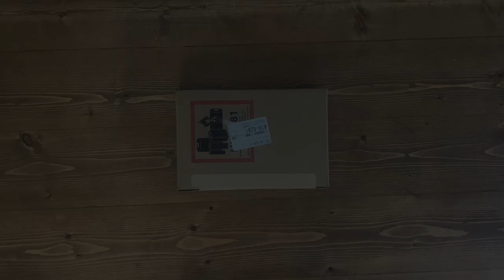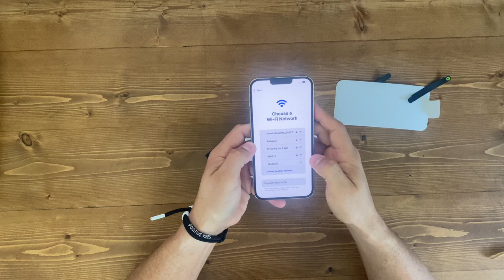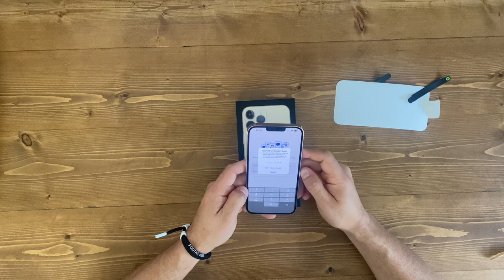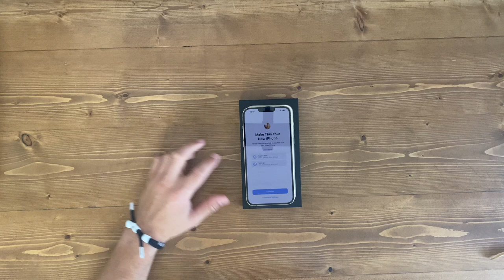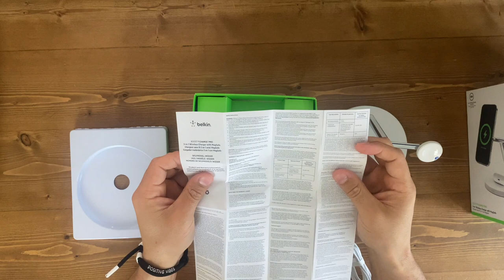iPhone 13 Pro Max Unboxing + Must Have Accessory | ASMR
Hello everyone! In this video, I am unboxing the new iPhone 13 PRO MAX in Gold.  I decided to go with the 256GB as I also have iCloud storage and thought that would be enough. If you have questions about the iPhone 13 pro max I'd love to connect with you in the comment section below. I hope you enjoy the video!